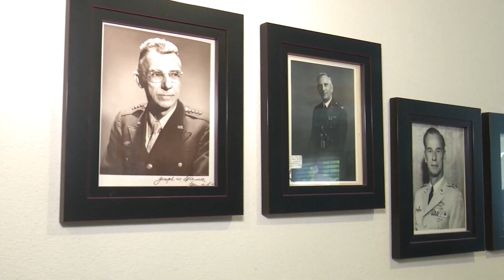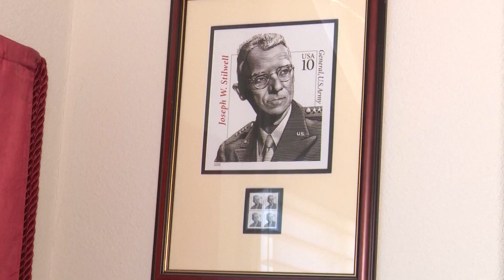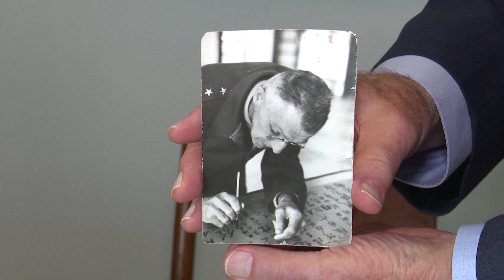Joseph Stilwell 140th Anniversary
Chinese and US representatives recently celebrated the 140th anniversary of the birth of Joseph Stilwell --a four-star US Army General who helped lead both US and Chinese soldiers in the fight against Japanese Imperialist forces during World War II.

His contributions are recognized by the city of Chongqing, which converted Stilwell’s old residence into the Stilwell Museum – making him the only high-ranking US military figureto have a museum dedicated to his memory in China.

-Reporter Mark Niu catchesup with Stilwell’s grandson in California.